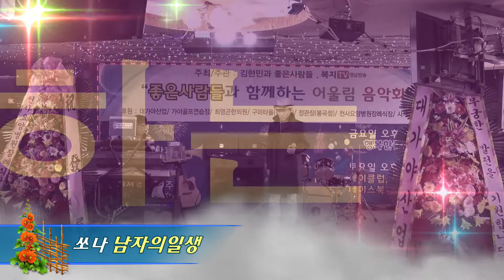가수쏘나,남자의일생,좋은사람들과함께하는어울림음악회